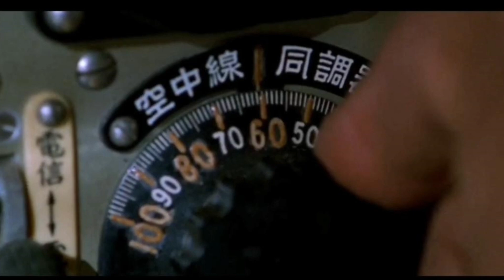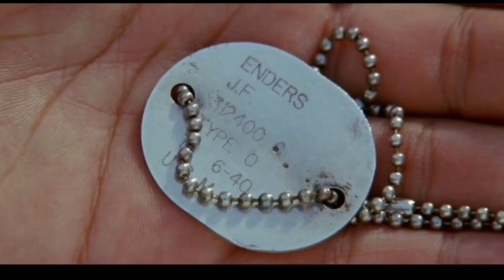ผู้กององอาจ กับ ยุทธการที่ไซปัน มันส์ๆ ตอนเดียวจบ ยาวๆ | Windtalkers 2002